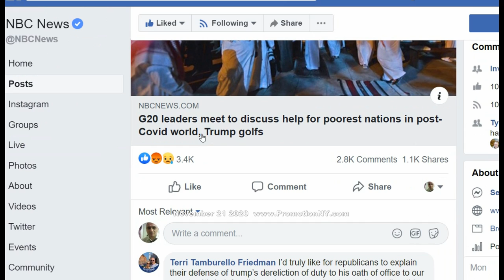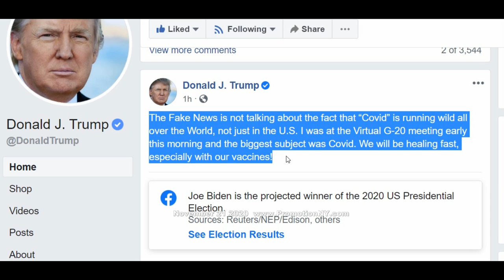NBC Fake News against Donald Trump - Hybrid War against USA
NBC Soros  Hybrid War  against USA  government in White House ?
online newspaper